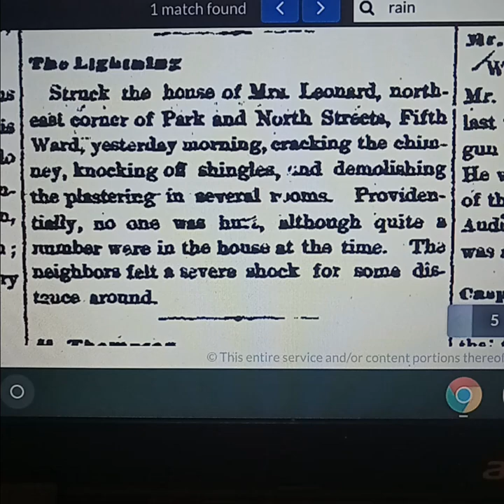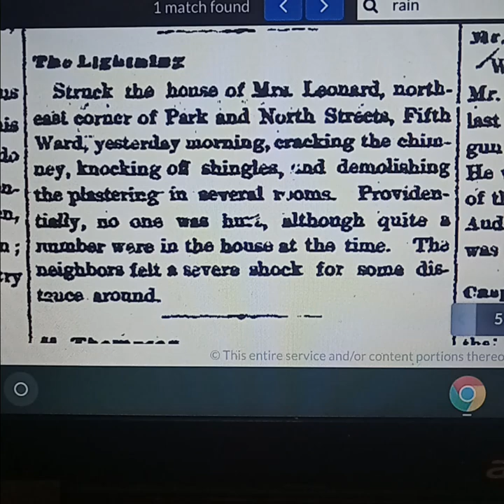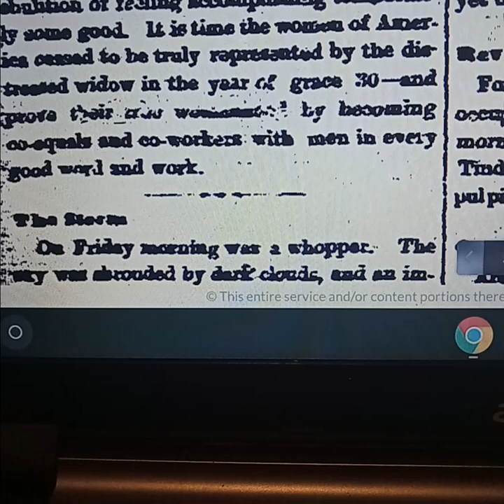Allie's lack of reaction to heavy thunderstorms is quite curious